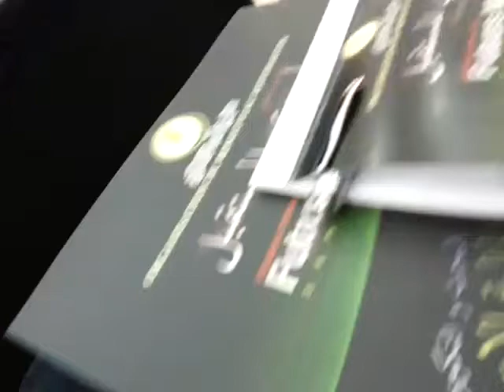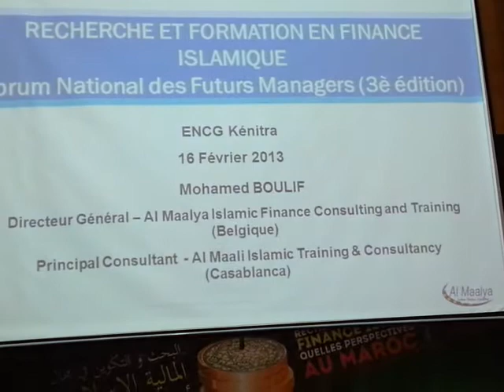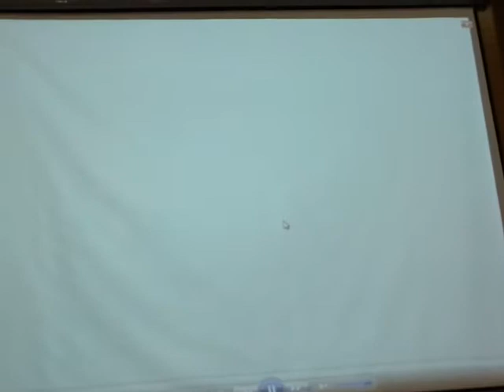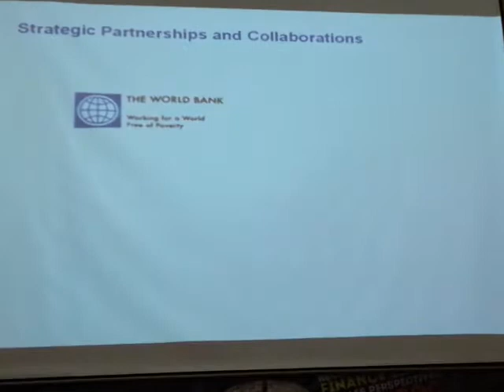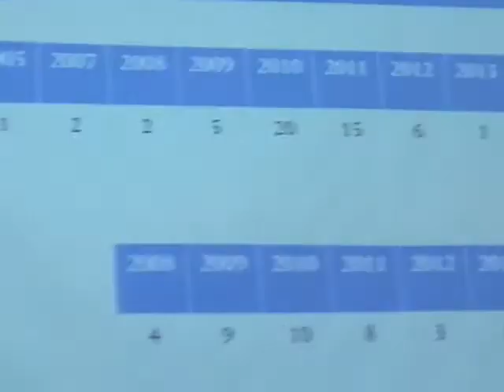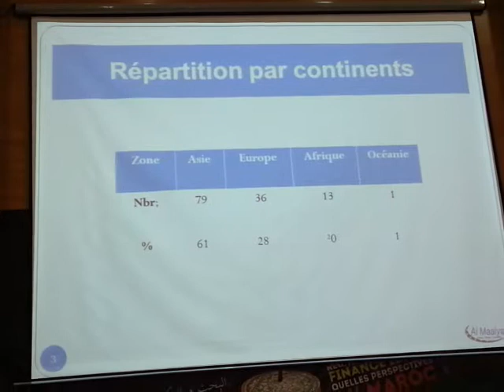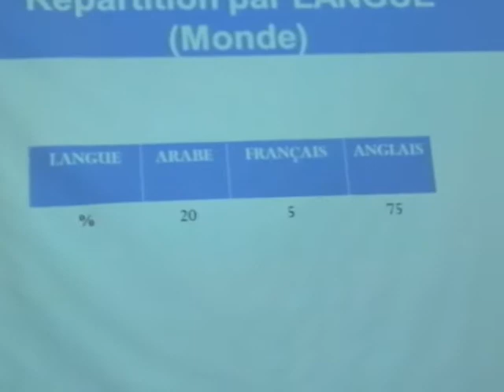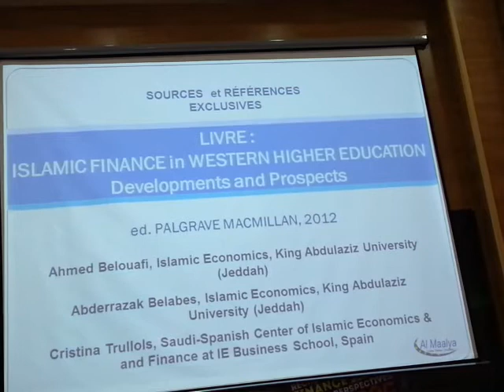Perspectives de la formation en finance islamique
- Dr Omar Kettani : Professeur à l'université Mohamed V -Rabat, membre de l'association marocaine d'études et de recherches en économie islamique (ASMECI)
- Pr Mohamed Boulif : Président de AL MAALYA islamic finance services, expert international en finance islamique, professeur à l'Université Paris Dauphine.